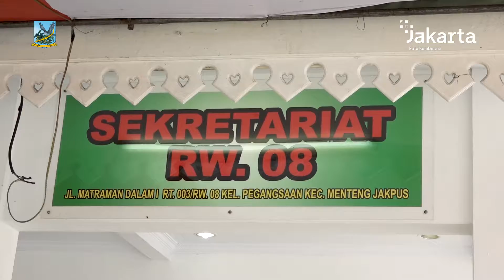Pemkot Jakpus Serahkan 500 Paket Sembako Bagi Warga Pegangsaan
Wali Kota Administrasi Jakarta Pusat Dhany Sukma didampingi Asisten Administrasi dan Kesejahteraan Rakyat Setko Jakarta Pusat M. Fahmi, menghadiri kegiatan penyerahan bantuan Kolaborasi Sosial Berskala Besar (KSBB) di wilayah Kelurahan Pegangsaan, Kecamatan Menteng, Senin (7/2).

Kegiatan ini merupakan bentuk kolaborasi Pemerintah Kota Jakarta Pusat dengan PAM Jaya dan NU Care-Lembaga Amil Zakat, Infaq dan Shadaqah Nahdlatul Ulama (Lazisnu).

Pada kesempatan ini Dhany menyatakan bahwa kegiatan ini adalah salah satu wujud dari KSBB Pemkot Jakpus yang melibatkan masyarakat atau badan usaha untuk memberikan bantuan untuk warga yang membutuhkan.

Dhany menambahkan, semoga bantuan ini juga bisa membantu para warga yang terkena dampak pandemi COVID-19 dan juga bisa membuat kestabilan harga sembako terutama jenis minyak goreng.